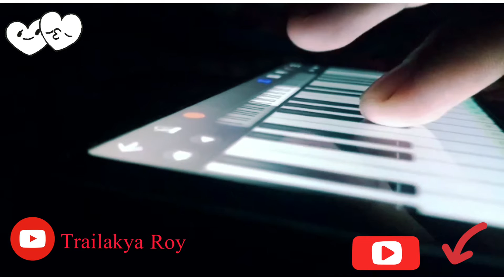Dekha Tujhe Jana Sanam | DDLJ| Shahrukh - Kajal | Perfect Piano